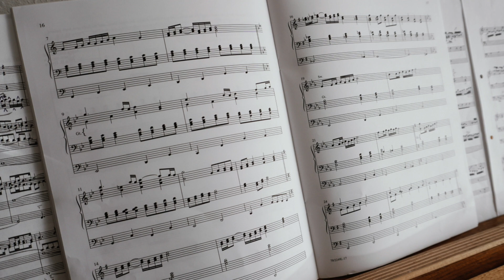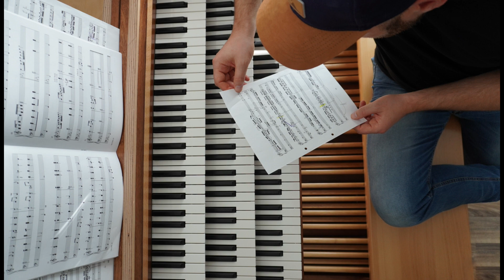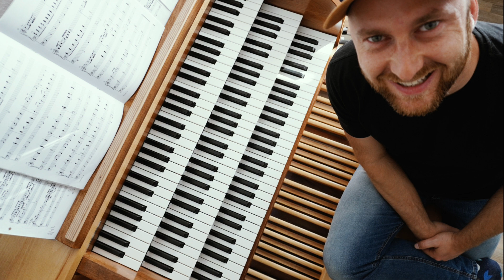J. Dykes | HOLY, HOLY, HOLY (Heilig, heilig, heilig) | Hauptwerk Urakami Cathedral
Eine schöne Bearbeitung des bekannten Liedes: Holy, holy, holy
Tune: NICAEA
by J. Dykes
gespielt auf meiner Hauptwerk-Heimorgel mit dem Sampleset
der Urakami Cathedral, Nagasaki, Japan.